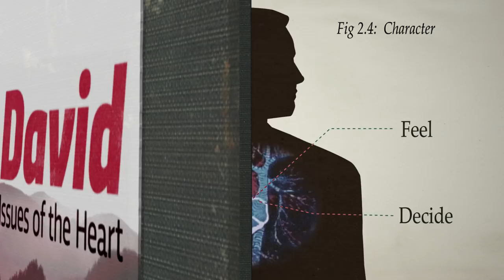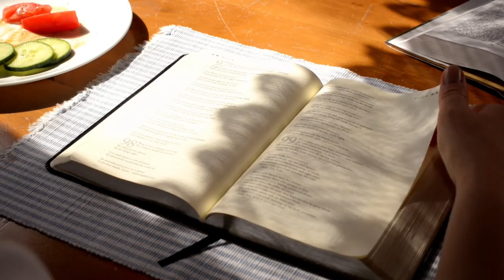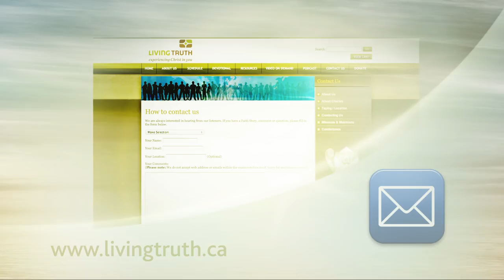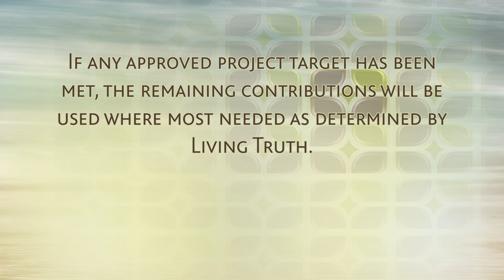David 3: A Conscientious Heart